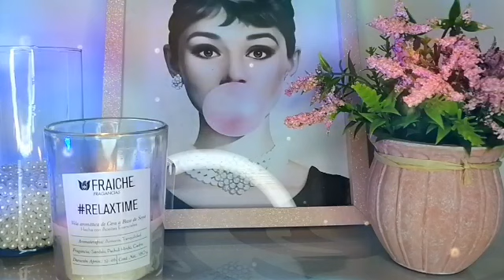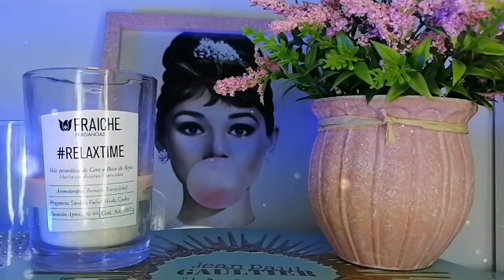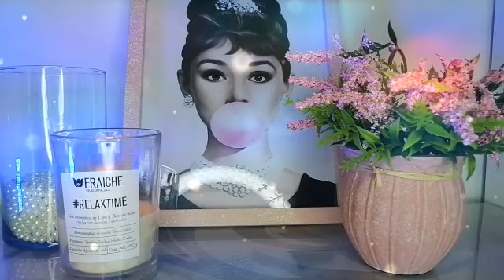3Perfumes BAJO COSTO y CALIDAD ENVIDIABLE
Forma parte de este gran canal, suscribete y activa la campanita de notificaciones, estaré sumamente agradecida, no olvides dar manita arriba, dejar un comentario y compartir este vídeo con tus amigos y familiares, de ante mano Gracias😘.